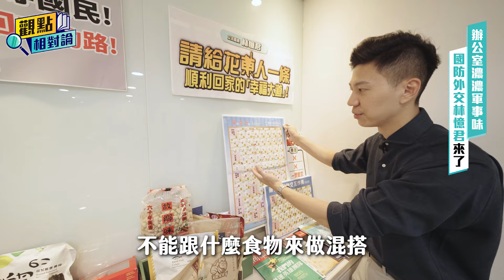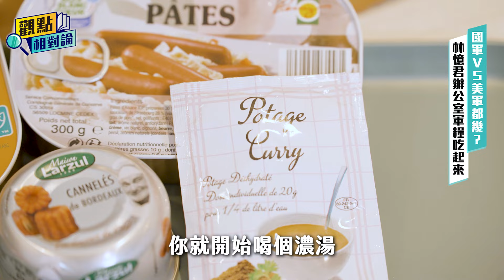【觀點相對論/委員版】民眾黨立委把戰鬥口糧當正餐?國防外交委員會「忙什麼」揭密!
今天介紹的委員和他辦公室的助理背景相當豐富多元，既是立委又是藥師、長時間關心花蓮、也稱花蓮媳婦、心繫兩岸、重視國軍，同時辦公室助理竟然有人是營養師!快跟著頂力的腳步一起來看看這麼的國防外交委員會在第一會期交出了什麼樣的成績單吧!

主持人
民眾黨立委

🔺如果你想聽：
00:00 開場
00:36 助理辦公室健身
01:37 林憶君辦公室助理區環視
02:00 林憶君委員辦公室
03:50 早午餐吃起來
06:05 花蓮媳婦林憶君委員政績
08:07 林憶君委員心繫花蓮
10:13 未來計畫
10:42 彩蛋